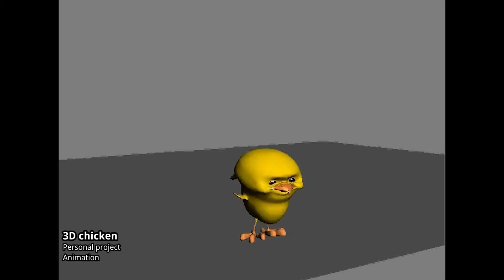Frank morales animation reel 2016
Animation reel 2016